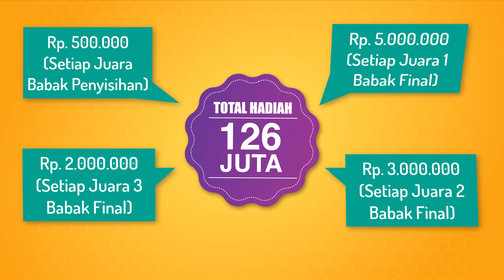EDUVERSAL MATHEMATICS COMPETITION (EMC)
Eduversal Mathematics Competition (EMC) adalah Ajang Kompetisi Matematika On-line yang bergengsi dengan hadiah Total 126 juta.

Hari yang telah kalian tunggu-tunggu akhirnya datang juga ya Sabahat EMC

Ayo segera daftarkan diri kalian untuk menjadi peserta EMC
Jangan lupa buat akun dulu di website kompetisi.net
setelah itu kalian bisa lanjut untuk daftar sebagai peserta EMC.
Sistem lomba kita online, jadi harus punya akun masing-masing ya